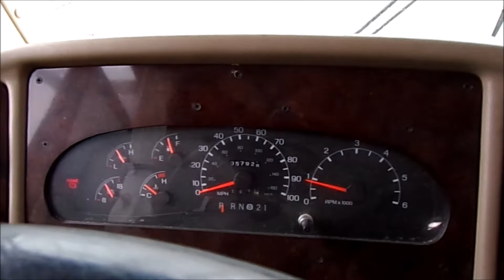2005 Forest River Georgetown 370TS Class-A Motorhome, Stock Number 9483-1.